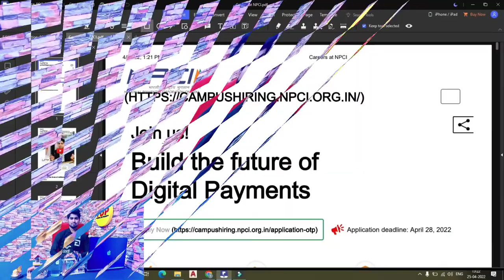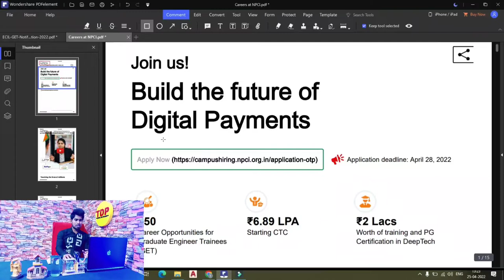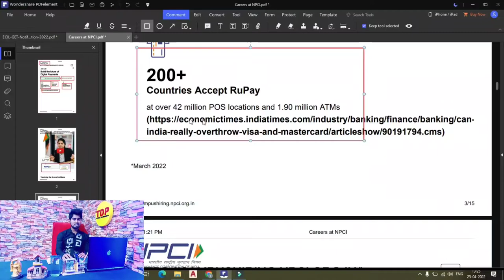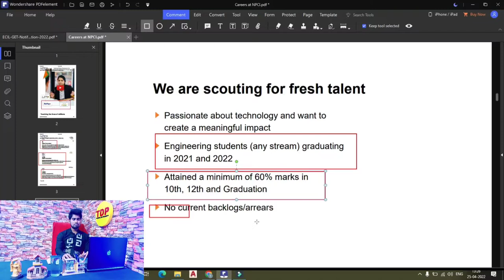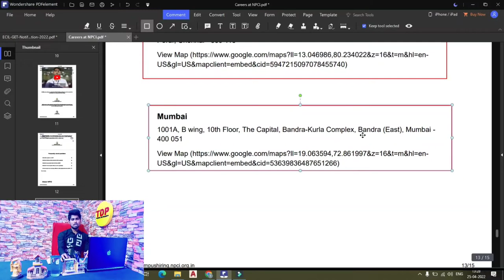NPCI Recruitment 2022 || Freshers Canditate Eligible || 250 Vacancy / Salary : CTC of ₹6.89 LAP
Hlo. Dosto Mera Name Nikhil Raj Ajj ki iss video mai jane gye NPCI Recruitment 2022 Job kai bare mai toa Dosto Video ko complete dekhna bina skip kiye huai All india apply jo log bhi BE/B-Tech kiye ho wo sabhi candidate eligible hai. or sath hi sath bata du aapsabhi logo ko apko issmai Salary :- CTC of ₹6.89 LAP milenai wala hai jo ki iska online application 06 april sai suru ho chuka hai.

*ABOUT CHANNEL :-